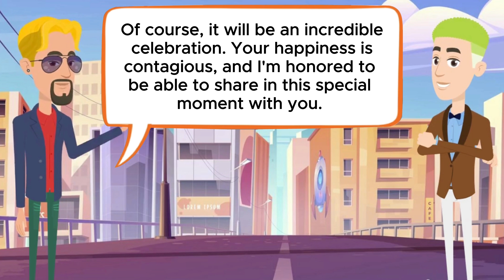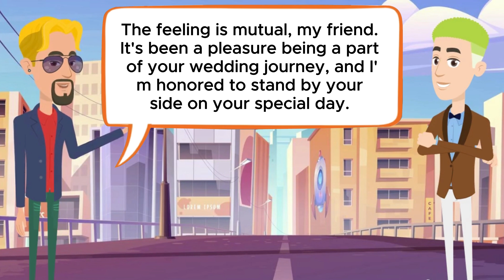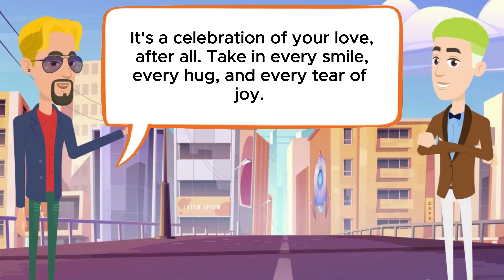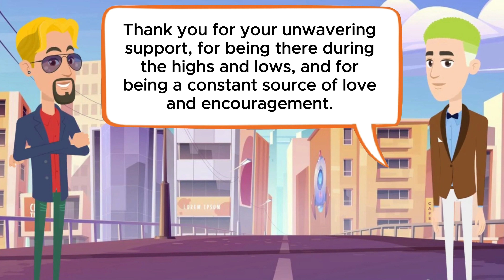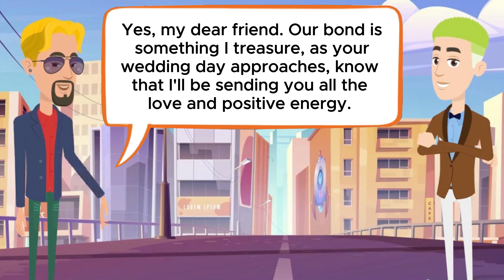Improve English Everyday ( Wedding Party ) English Speaking and Listening Skills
This is a casual english conversation aiming for improving your english, english listening and speaking skills.

This video is about two friends talking on the topic of ' Your Wedding Is Coming Soon. I Am So Happy '